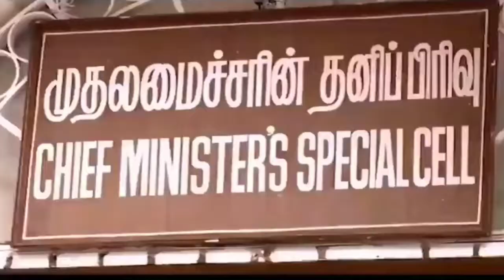dmk cover video song/ DMK WhatsApp status/ mk Stalin / tamilnadu CM/